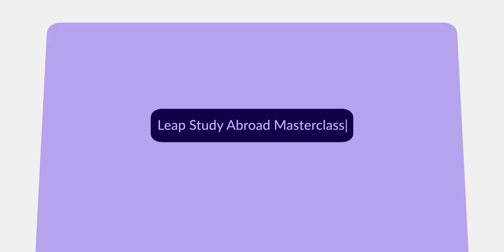5 Reasons Not to Study Masters in Canada 2023 | LeapScholar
9 out of 10 students wanting to do a PG course in Canada ask is ‘Masters or PG Diploma’. Let me give you 5 solid reasons why you should not study a MastersinCanada.

You can StudyinCanada as early as January 2023 i.e just 6 months from now. Get on a FREE profile evaluation session with our experts to get started right away as applications are already open

0:00 - Intro
0:28 - Comment your Profile below!
0:44 - Reason 1
1:06 - Reason 2
1:29 - Reason 3
1:50 - Reason 4
2:10 - Reason 5
2:29 - Free Counselling
2:38 - Masters over PG Diploma